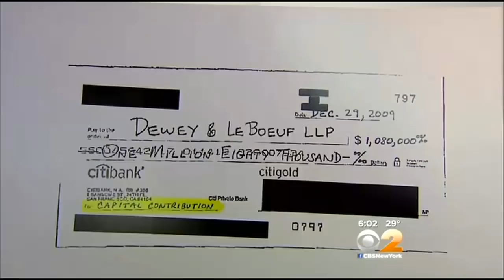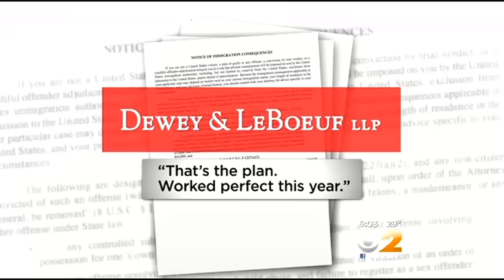Ex-Dewey & LeBoeuf Leaders Accused Of Fraud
Former leaders of the powerhouse New York City law firm Dewey & LeBoeuf were arrested for allegedly cooking the books. CBS 2's Tony Aiello reports.